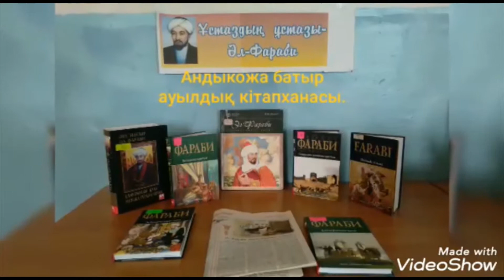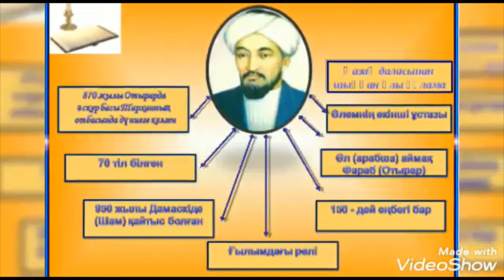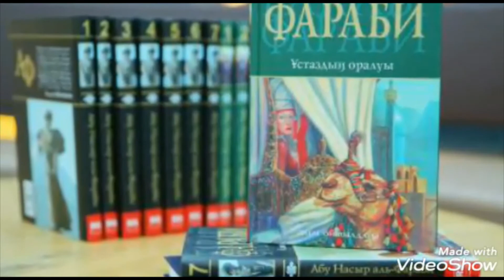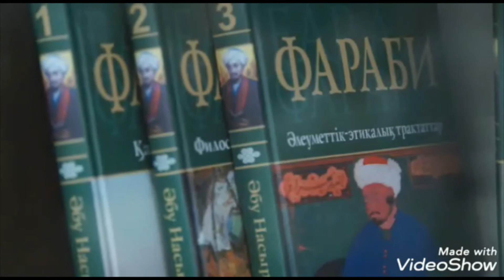«Шығыстың ғұлама ғылымы Әл-Фараби»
Аңдықожа батыр ауылдық  кітапханасы  Әл-Фарабидың 1150 жылдығына арнап «Шығыстың ғұлама ғылымы Әл-Фараби» атты бейнеролик ұсынады.